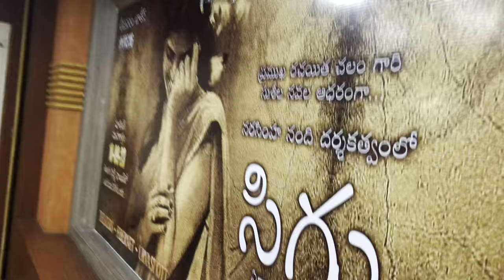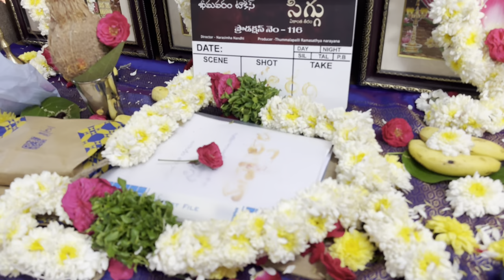సిగ్గు movie opening muhurtham shoot || Narasimha Nandi|j d Laxminarayana|v v vinayak|vijyedraprasad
Hai everyone This is
Narasimha Nandi
Director

Nandi award holder
1940 lo oka gramam

Project 👇
Prabutva Sarai dukanam